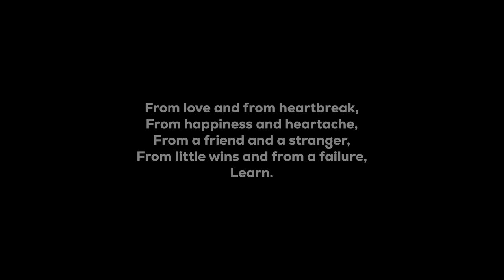“Seekho” by Nidhi Narwal | Spoken Word | Poetry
Humari zindagi mein kitna kuch ho raha hai! Humein mohabbat ho rahi hai, humara dil bhi toot raha hai, dost ban bhi rahe hain, dost kho bhi rahe hain, hum sapne bhi dekh rahe hain, sapno ko jeet bhi rahe hain aur sapno se haar bhi rahe hain…
Par har haal mein har waqt, seekhte rehna zaroori hai!

Ye kavita ek koshish hai kuch baatein aapko bataane ki, sikhaane ki 🌻

Kavita pasand aaye toh video ko like aur share karne mein kya nahin karna hai? koi kasar nahin chhodni hai! ❤️✨

Shukriya! :)

Credits:
Written & performed by: Nidhi Narwal
Video editing : Ravi Arya (Arya Brothers)
Venue credits : The Laugh Club, Chandigarh